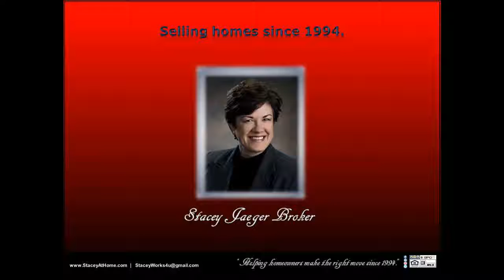Free CMA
Stacey Jaeger Broker NORRIS ACREAGE LISTED AND SOLD!   26133 S 84th Street Court, Firth, Nebraska 68358 3 bed 3 bath 2-story 2-stall attached garage 3.56+ acres This acreage was a pleasure to sell!  Peace and serenity surround this beautiful 3 bedroom home on 3.56+ acres in Norris school district. Just a few neighbors, and a whole lot of quiet country living. No covenants, no HOA. Master suite with a full bathroom and a great big walk-in closet on the main level, with the 2 extra bedrooms tucked upstairs with a big Jack and Jill bathroom between (dbl sinks, private toilet and shower/bathing area). Laundry is on the main level as well as another bathroom. Convenient, open living space with an efficient, pretty kitchen with a bar area and plenty of cupboard space (and a huge pantry area) along with a dining room, open to the living room. Kitchen sink re-glazed, brand new microwave, dishwasher. Dining room opens to the back yard with big patio doors and a patio area, fire pit in the BIG enclosed back yard. Solid wood doors throughout this home as well as new carpet and tile floors. Dry basement, moisture barrier, drain tile in and out. No through traffic, secluded at end of road.  You can message, or follow, Stacey Jaeger online at: Facebook, LinkedIn, Pinterest, Twitter, and Instagram, for further information.   Helping homeowners make the right move since 1994.  Referrals are always welcome!  Thanks for visiting.